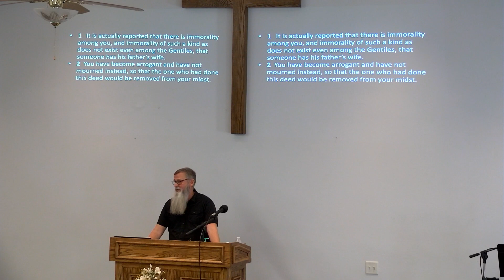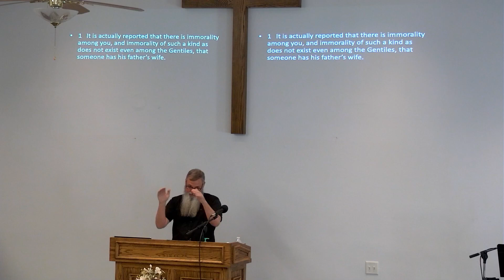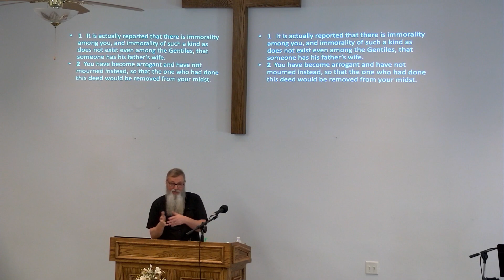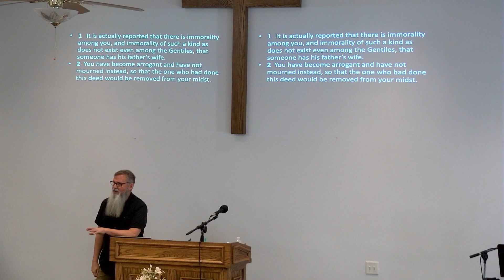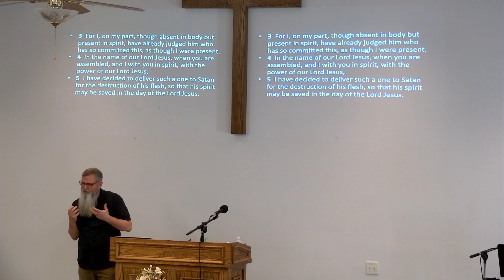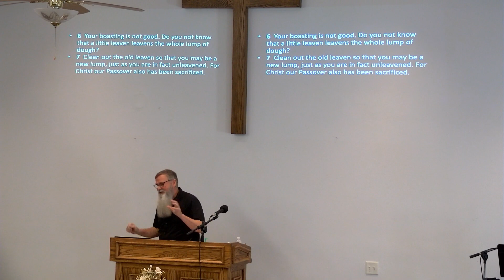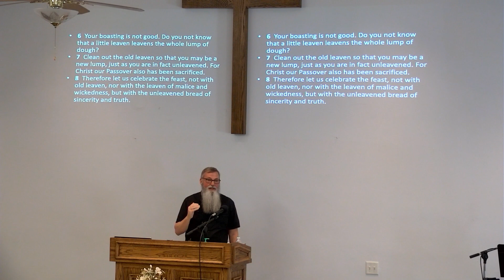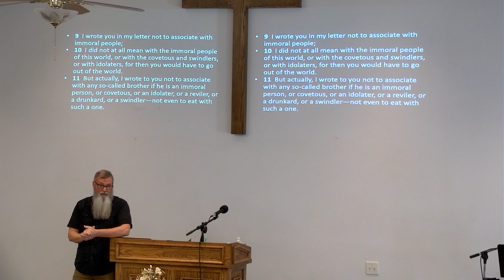1 Corinthians 5:1-13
Pastor Kendall continues his sermon series in the book of 1st Corinthians. Today message is from Chapter 5